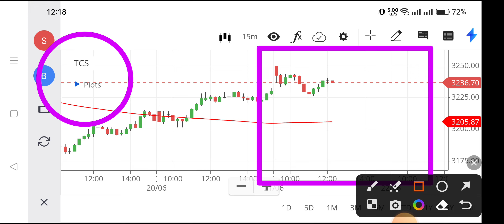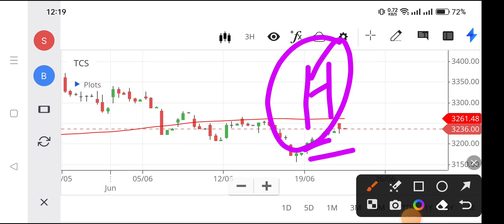tcs share news,tcs share latest newstcs share news today